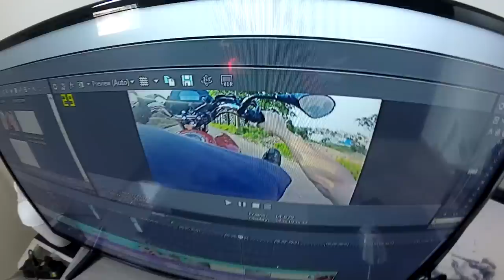DEI MEU CAPA PRO MEU AMIGO QUE SONHA EM SER YOUTUBER! OLHA O DOM DELE